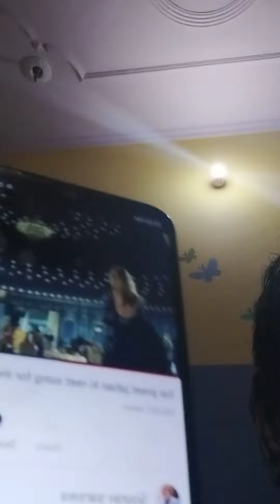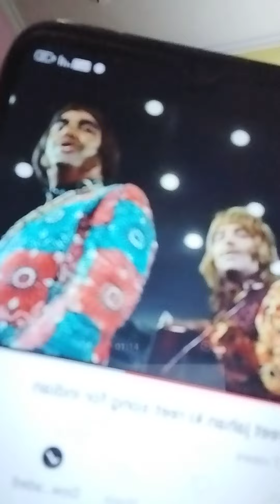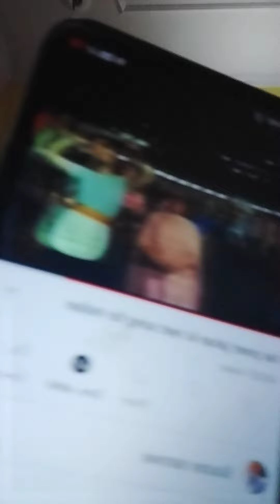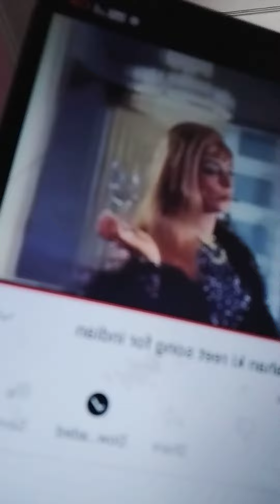❣️ bhahrat ka rehne wala hu!!